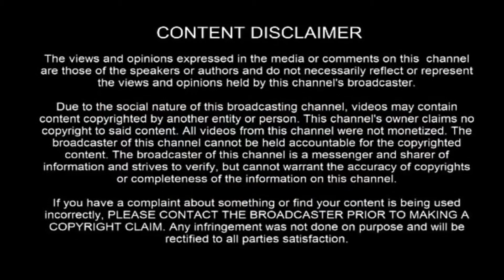Siddhargal Thiruvadi | Epi. 0623 | Motcha Sutram | Siddha Vedham | Part 19-2 | சக்தி பூஜை விளக்கம்